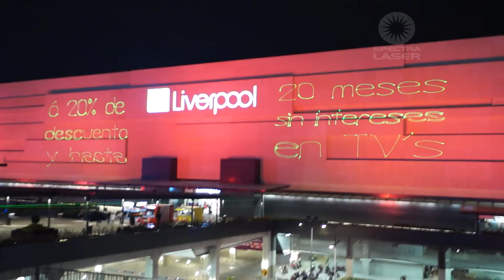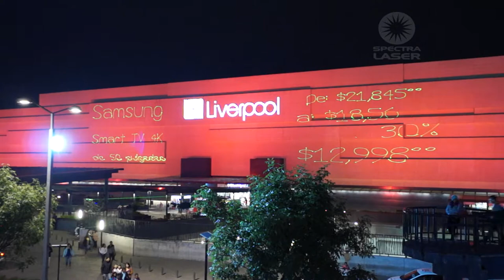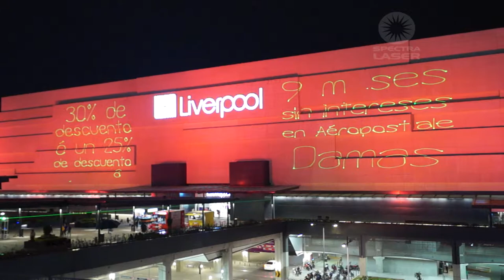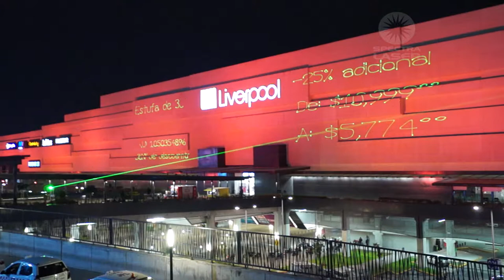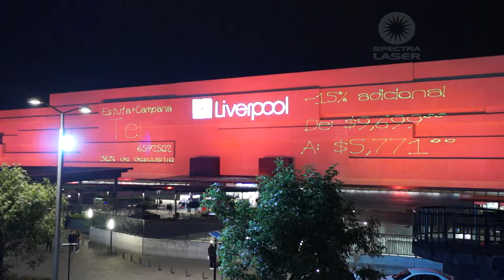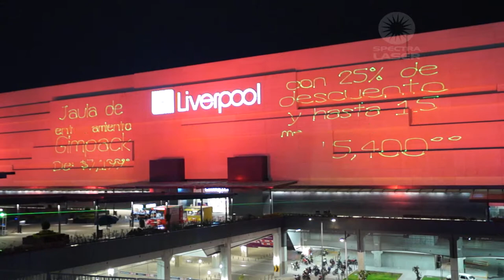Show laser - Liverpool Coacalco Cosmopol - Venta nocturna - Spectralaser